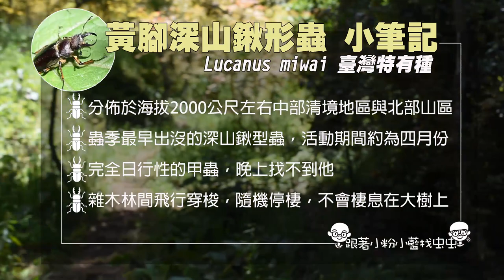【跟著小粉小藍找虫虫】黃腳深山鍬形蟲(第一集)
一起上山找黃腳深山囉!
這一集咱們一起了解公蟲的習性